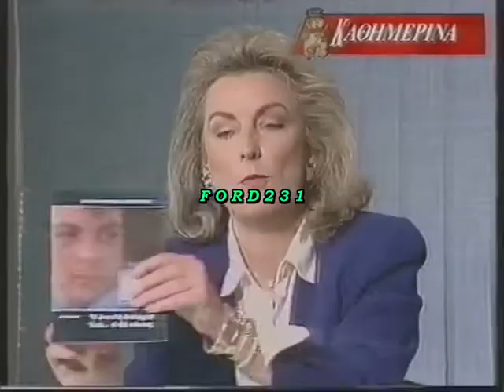ΑΥΤΑ ΚΑΙ ΑΛΛΑ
Τρέιλερ για την καθημερινή ζωντανή ενημερωτική εκπομπή του ΑΝΤ-1  ((Αυτά και Άλλα)) με την Φωτεινή Πιπιλή. Ρεπορτάζ, συζητήσεις με καλεσμένους στο στούντιο ...αυτά και άλλα πολλά.
Μεταδόθηκε 31 Δεκεμβρίου 1991.